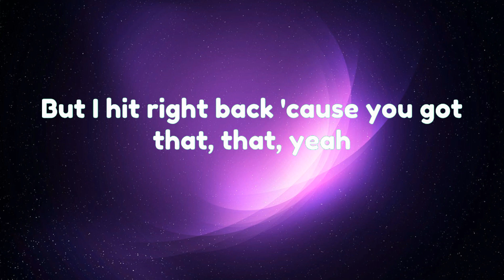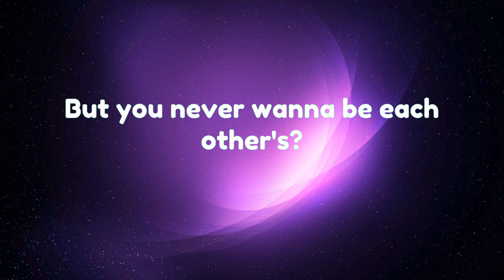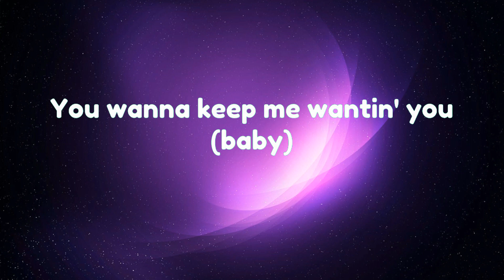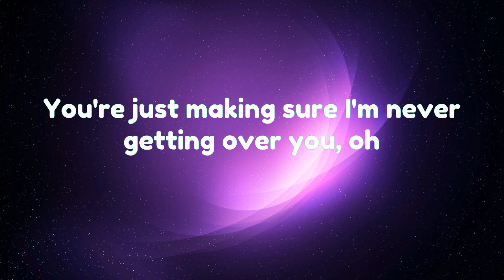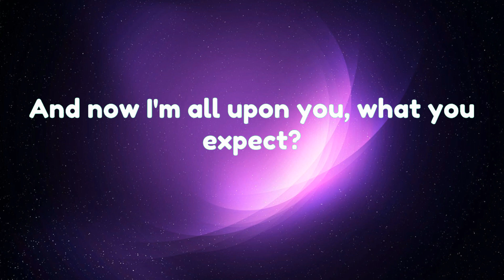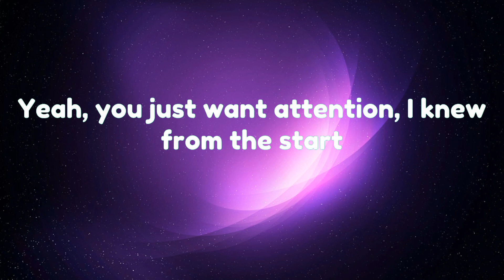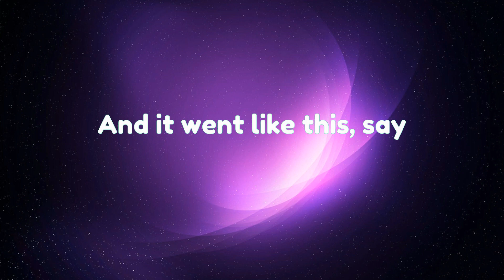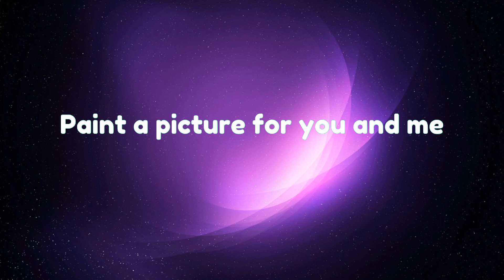Charlie Puth - Light Switch (Lyrics)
Lyrics ""Charlie Puth - Light Switch"":
Yeah,
Why you callin’ at 11:30